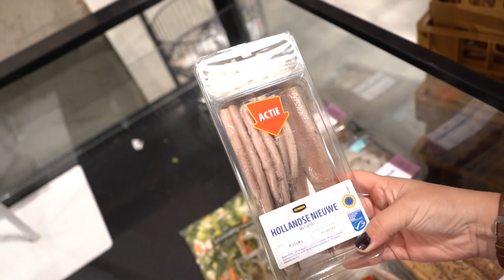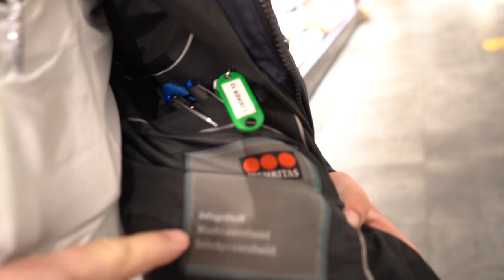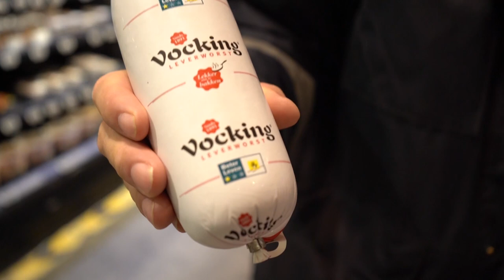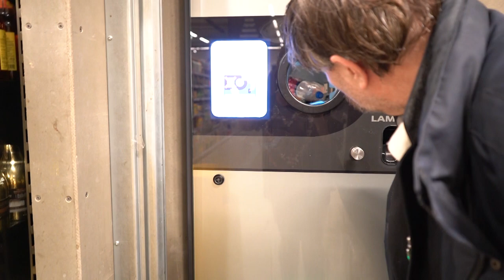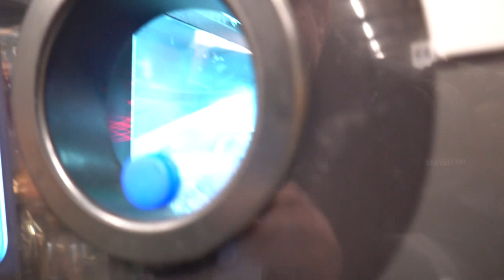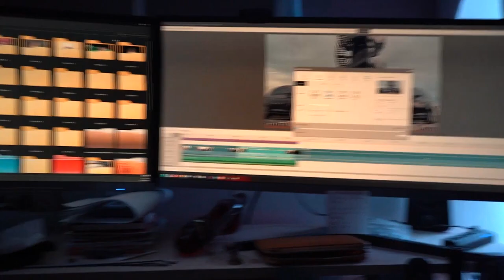Roderick ophalen en knuffelen met Lady